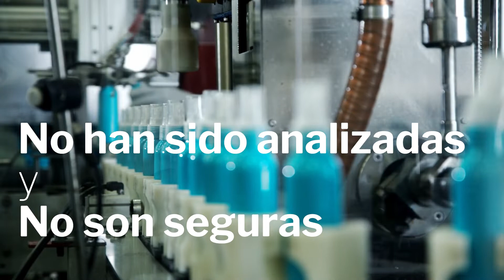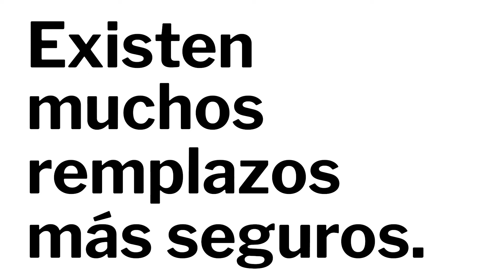Productos más Seguros para Washington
Muchas personas piensan que productos son analizados para sustancias tóxicas antes de venderlos. Pero para la mayoría de los productos, esto no es cierto. Descubra cómo funciona el programa de Productos más Seguros para Washington para abordar este problema.